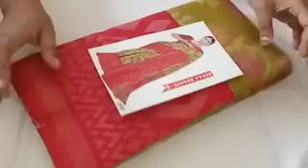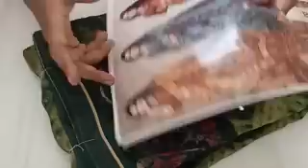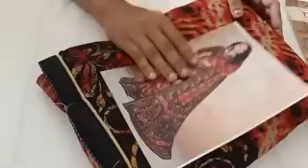(23.10.20) COLOUR FULL COLLECTION WHAT'S APP NUMBER 99769 78431